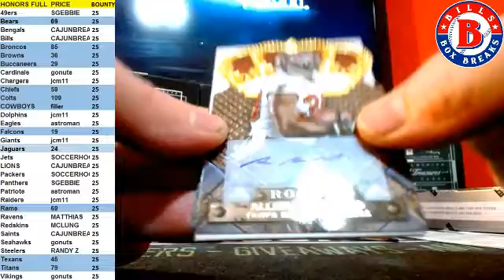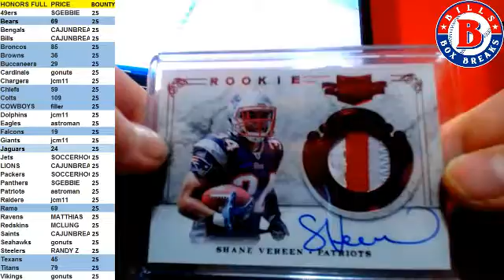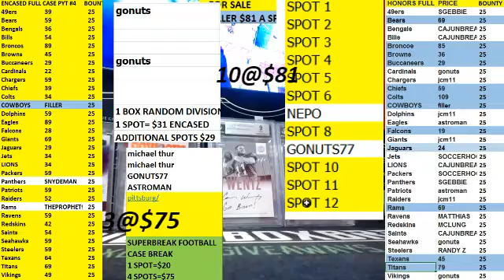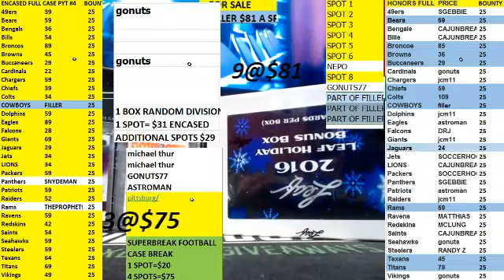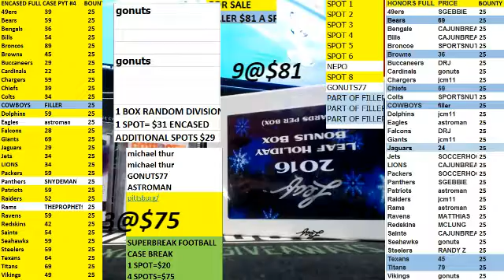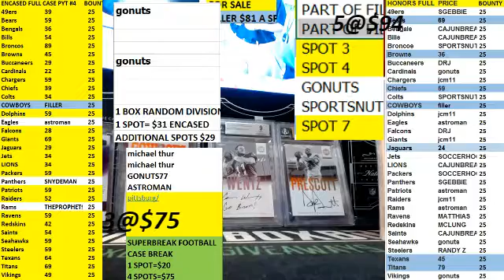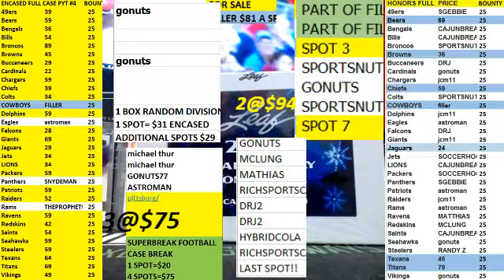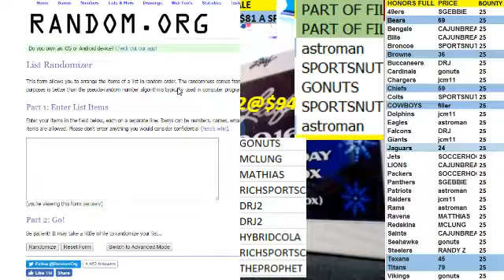2011 CROWN ROYALE AND 2011 PLATES AND PATCHES PERSONAL BOXES